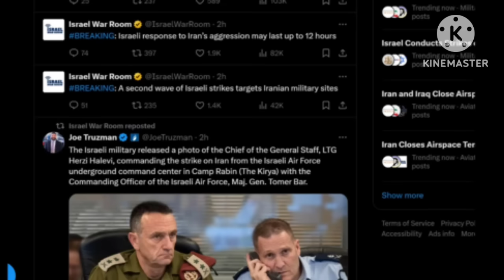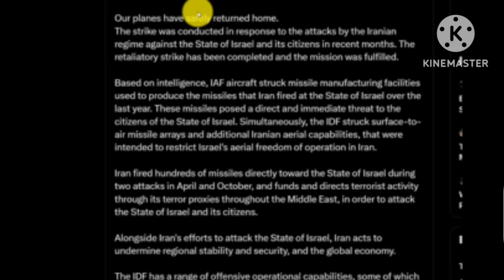Israel Iranko Dale attack kaataha |140 fighter jeto reange goaha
Follow on Instagram -I'm on Instagram as @sgdowel. Install the app to follow my photos and videos.

This channel's motives is only for spread
Knowledge, Education, and entertainment not intention to harm or hate anyone any religious and any country& anyone Stay with positivity and spread knowledge education love and positive

Angade News ba kobor tarienga ba news cover kaenga
News ba kobor ni source rangara youtube, google news, Daily hunt , iarangoniko nie Nike aro antang ontisa research kadape nasongna present kaatenga

Under section of 107 of the copyright act 1976 allowance is made for fair use for fair purposes such as criticism comment news reporting teaching scholarships and research fair use is a permitted by copyright statute that might otherwise infringing non profit education or personal use tips the balance in favour of fair use.